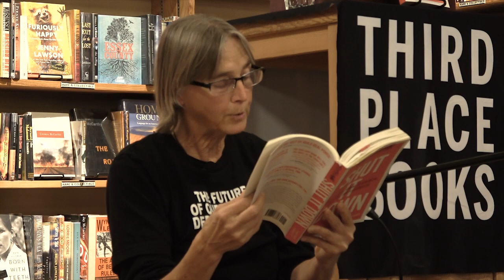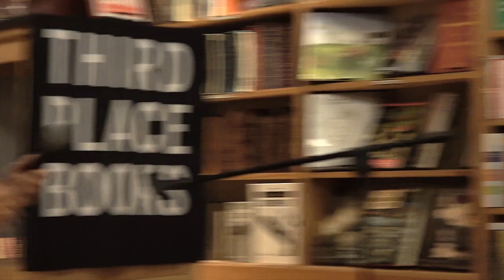Lisa Fithian: Shut It Down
Lisa Fithian has shut down the CIA. She has occupied Wall Street, disrupted the World Trade Organization, and stood her ground in Tahrir Square. She has walked in solidarity with tribal leaders  at Standing Rock and defended communities in the wake of Hurricane Katrina. Described by Mother Jones as “the nation’s best-known protest consultant,” Fithian has been involved in nearly every major  protest event for the past four decades. She is living proof that the best way to radically and rapidly transform the ills of our society is through nonviolent direct action grounded in strong beliefs, creativity, and sheer, unwavering courage. Her new memoir, filled with instruction, inspiration, and no shortage of wisdom, argues that civil disobedience is much more than an act of resistance. It’s a spiritual pursuit that allows us to reclaim our humanity and protect what we love.

Lisa Fithian is an anti-racist organizer who has worked for justice since the 1970s. Using creative, strategic nonviolent direct action and civil disobedience, she has won many battles and trained tens of thousands of activists while participating in a range of movements and mobilizations, including Occupy Wall Street, anti-WTO and corporate globalization protests all over the world, the climate justice movement, and more. Lisa enjoys walking, playing with children, gardening, cooking great food, being in the wild, and raising up new generations to be agents of change. She is grateful to play her part in manifesting a world rooted in respect, justice, and liberation.

Thanks to Third Place Books

Recorded  12/3/19